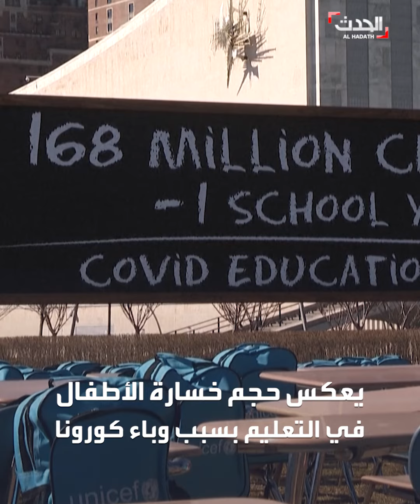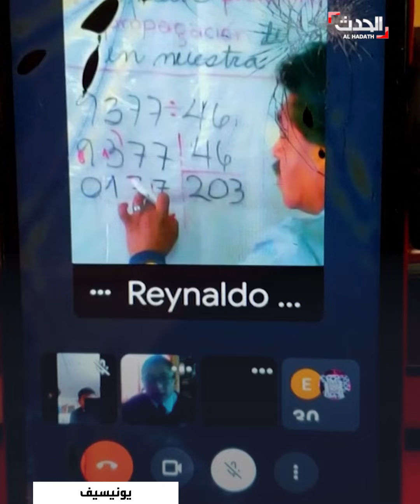معرض لـ"يونيسيف" يحكي قصة 168 مليون طفل حول العالم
كل مقعد مدرسي حمل حكاية مليون طفل حول العالم..! معرض لـ"يونيسيف" يعكس خسارة ملايين الأطفال لمدارسهم بسبب وباء كورونا